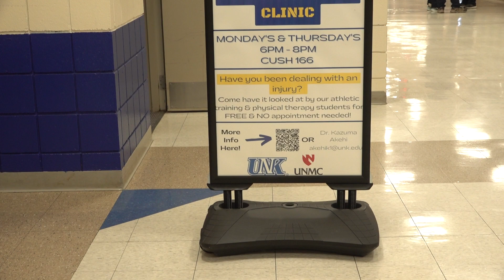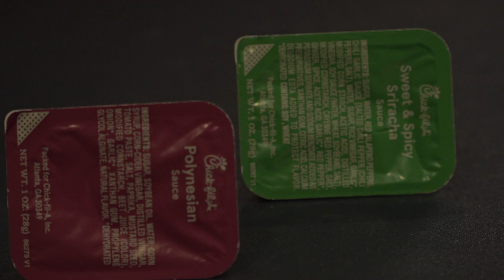Bridger Location Assignment